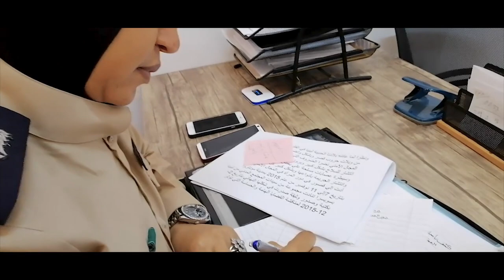حملة رائدات ليبيا - مجموعة من أجلك ليبيا - الرائدة خامسة الحمودي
حملة رائدات ليبيا تنفذ من قبل تحالف رائدات ليبيا المنبثق عن برنامج أنتِ رائدة بشراكة بين ثمان منظمات مجتمع مدني ليبية تعمل في مجال دعم المرأة وتهدف الحملة إلى تغيير الصورة النمطية عن المرأة الليبية وإبرازها في أدوار تتناسب مع تاريخ نضالها وكبير عطائها.

يضم التحالف كل من مجموعة من أجلك ليبيا، منظمة ديهيا للتنمية، الاتحاد النسائي بالجنوب، المنظمة الليبية للتنمية، جمعية ليبية وابني غريب، منتدى تمكين المرأة والشباب، منظمة منبر المرأة للتنمية، منظمة نتاج.